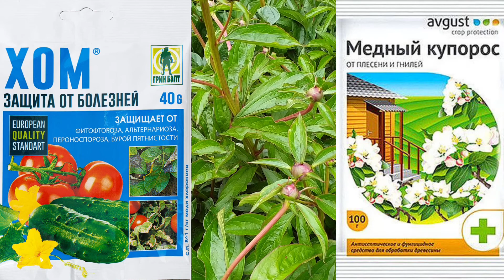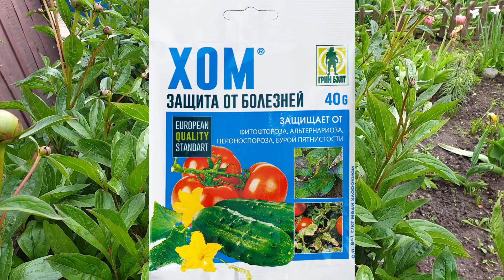Пионы. Как ухаживать за пионами до цветения.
ПИОНЫ: Пасынкование,  обработка, подкормка. Главный уход за пионами до цветения.